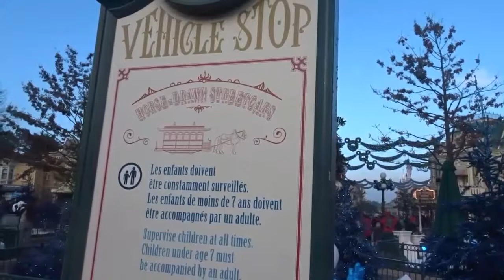DISNEYLAND PARIS AT CHRISTMAS The Street Car pulled by Uno 27th November 2018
A lovely journey along Main Street USA for the Christmas celebrations at Disneyland Paris onboard the Street Car pulled by Uno.